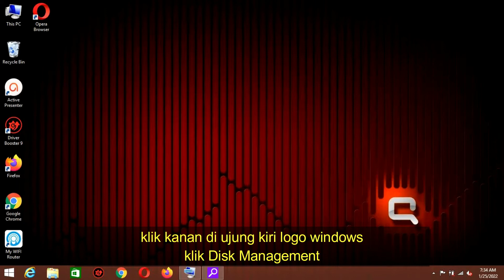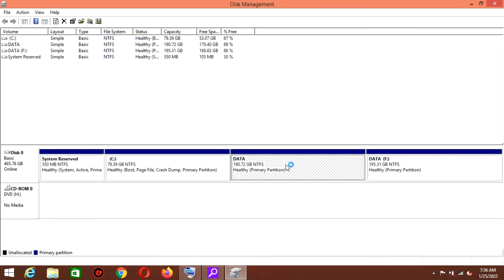Cara Mudah Merubah Drive Letter Di Semua Windows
windows 7
windows 8
windows 10
windows 11